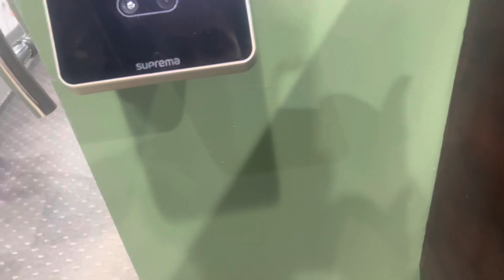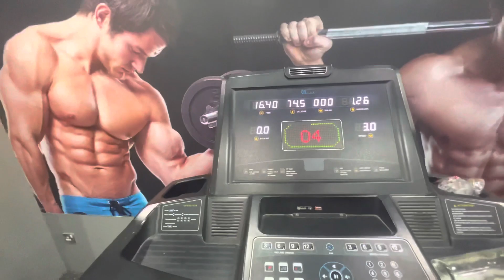Kuwait me kaam kro gym karo